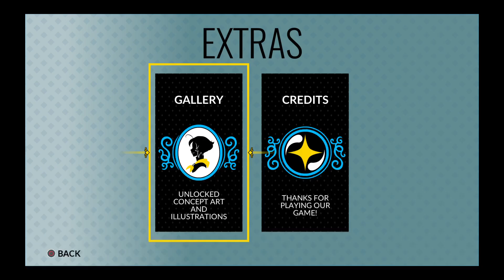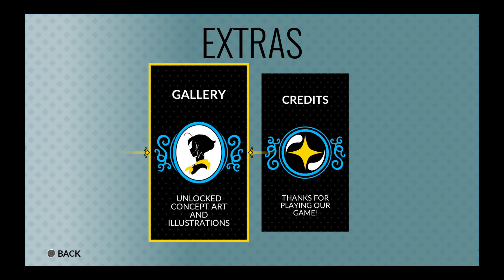Battle Chef Brigade Daily Cook OFF ( September 27th 2021 )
Greetings gamers it is I Froztgamer Coming to you for battle Chef Brigade

Daily Cook off today

September 27th 2021 Lantern Fruit three judges

1 for Fire and Water

1 for Water

2 for Water

3 for Water and Earth

Mina vs Knife